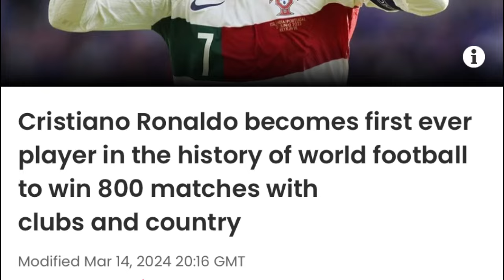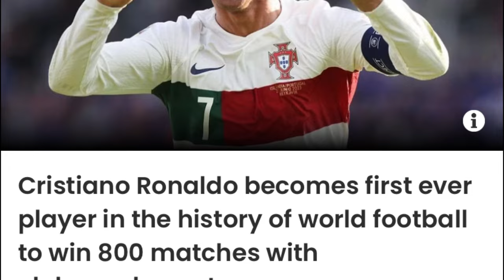watla bun kiba bein hynrei kyndit ki briew ba ioh nyngkong u ronaldo ia kane bad liem u messi